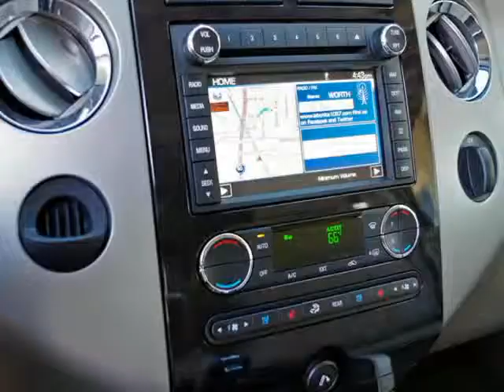2013 Ford Expedition Limited With Navigation And DVD Entertainment (Ft. Worth, Texas)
1-Owner,  2013 Ford Expedition Limited 4x2. This Expedition is in  &quot;as new&quot; condition inside and out with full factory bumper-to-bumper warranty remaining, and has been   adult-owned, driven,  and garage kept.  In addition, we have  1 key with 1 remotes and the original window sticker.

 Features include: DVD Entertainment System, Navigation System, Leather Interior, 20&quot; Polished Aluminum Wheels, Ventilated And Heated Front With Heated Rear Seats, Power Moonroof,  Rearview...